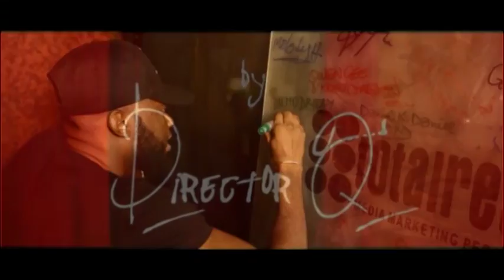Dremo Talks UK Tour, DMW, Upcoming Singles And More On ChattaBox